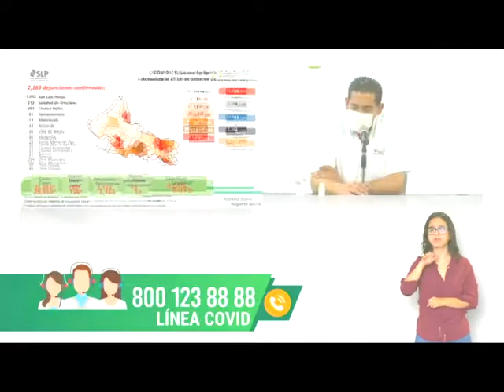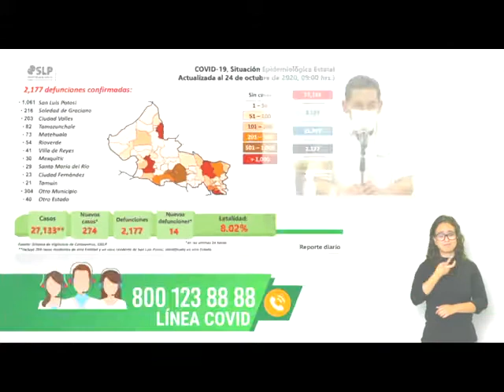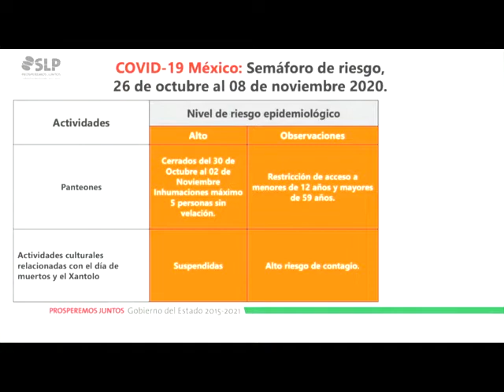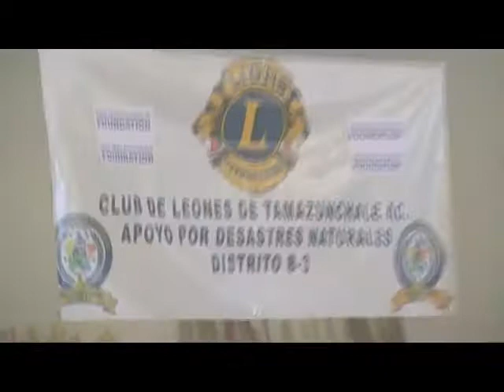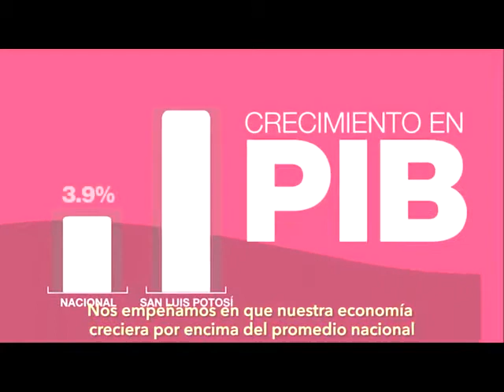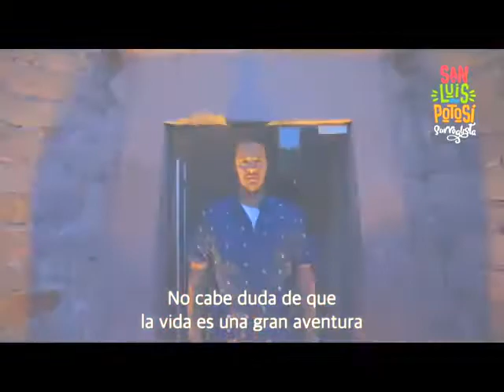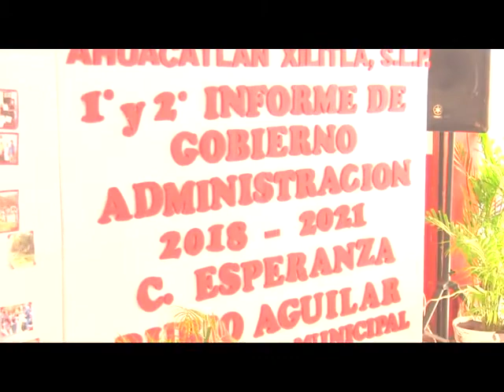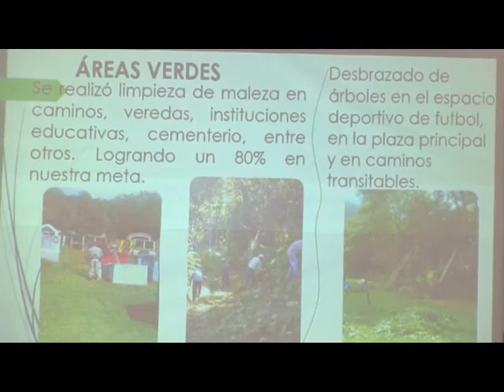Noticiero 26 Octubre 2020